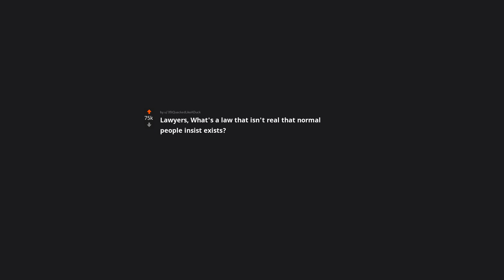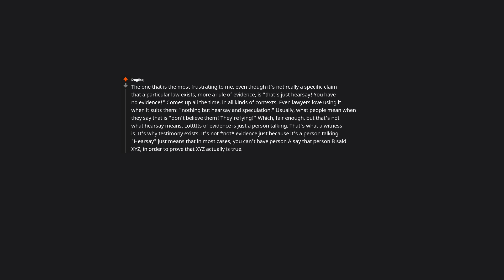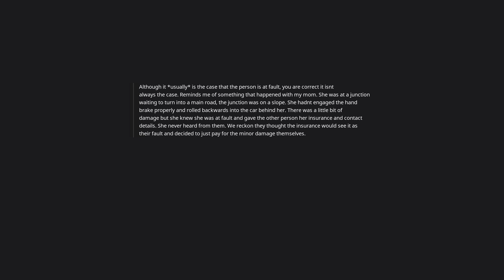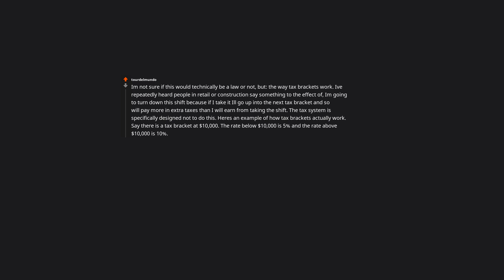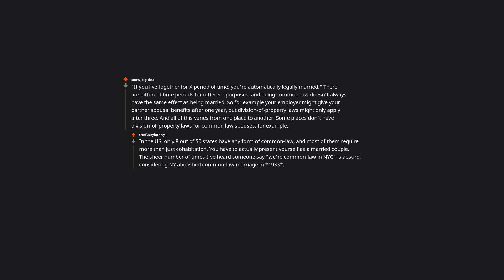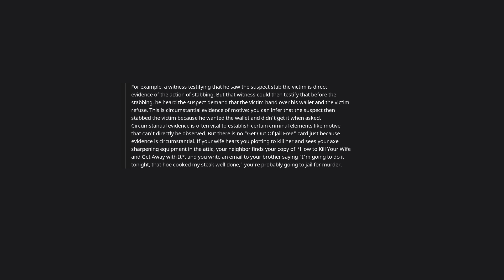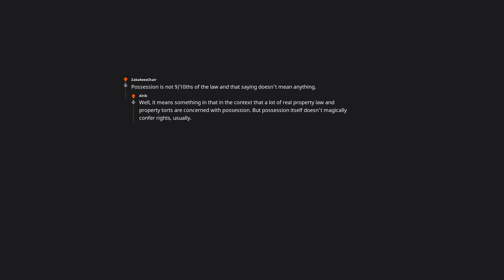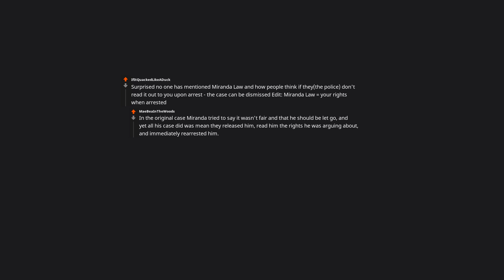Lawyers, What's a law that isn't real that normal people insist exists? | r/AskReddit